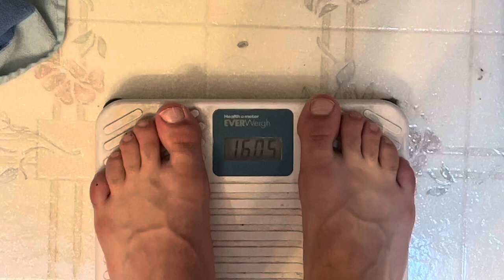gym vlog #6 | leg and push day | ups and downs